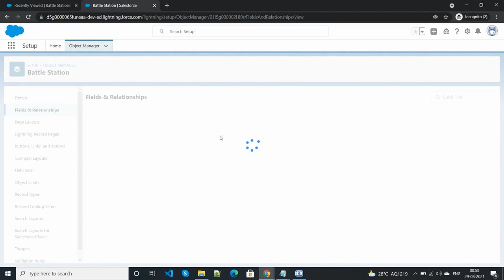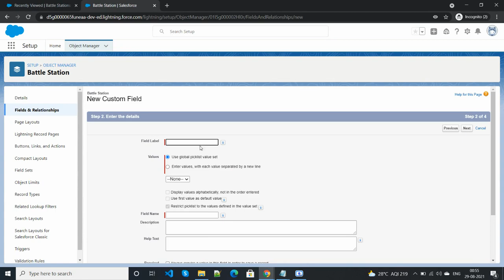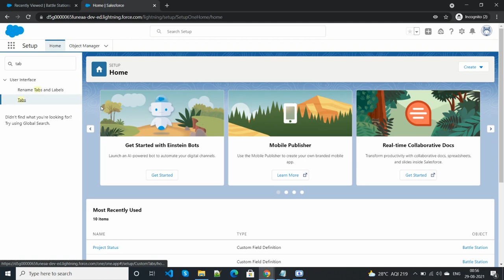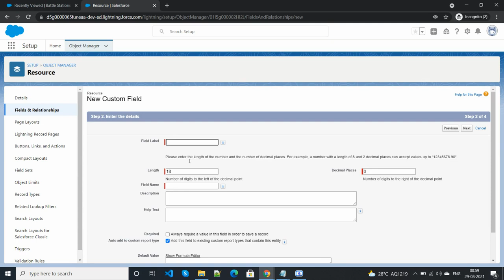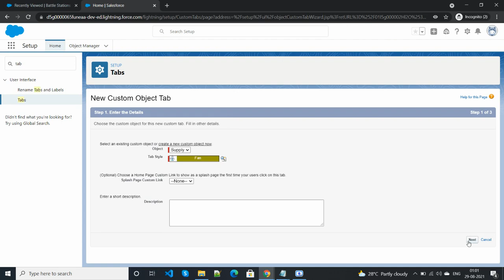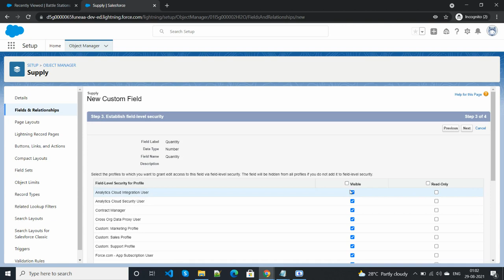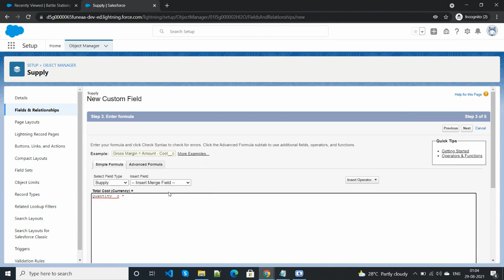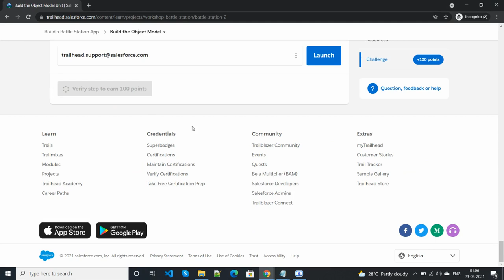Build the object Model Trailhead Solution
Create Build a Battle Station App  Build the object Model  Trailhead Solution

And thank you so much for your support and helping each others in the comment section, you are the best.
Like if this helped you, so it can help others too, please.

SunnySfdc.